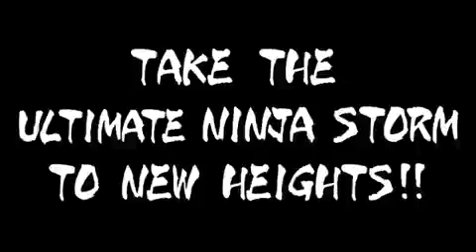Naruto Shippuden Ultimate Ninja Storm 2- Akatsuki Trailer